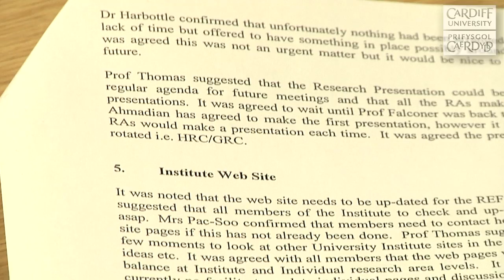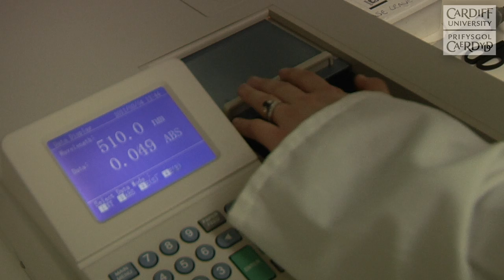A Day In The Life Of A PhD Student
A look at the kind of activities that you will engage in as a PhD student at Cardiff School of Engineering.